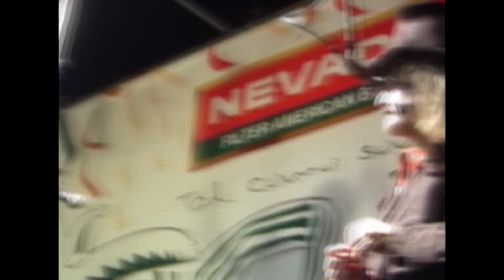Murgas - Lo Mejor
EL UMBRAL – 4 EN LÍNEA
EL ÚLTIMO DÍA – FALTA Y RESTO
PARA ABRIR LA NOCHE – EL ALEMÁN, EMILIANO Y EL ZURDO
GORRIÓN DE CARA PINTADA - EL ALEMÁN, EMILIANO Y EL ZURDO
EL MURGUERO ORIENTAL – 4 EN LÍNEA + TABARÉ CARDOZO
NEBULOSAMENTE – ALEJANDRO BALBIS
AMOR PROFUNDO – EMILIANO y EL ZURDO
LO QUE NOS QUEDA – LOS MAREADOS + RADA + LARBANOIS & CARRERO
CAMINAR POR LA CORNISA – EL ALEMÁN
PA’ L ROQUE – 4 EN LÍNEA
CANTORES CALLEJEROS – ALEJANDRO BALBIS
EL GORRIÓN – TABARÉ CARDOZO
BIEN DE AL LADO – EDÚ LOMBARDO
EL GRAN TULEQUE – FALTA Y RESTO
EL FIN DEL MUNDO – AGARRATE CATALINA
SALUDO DEL 37 – ARACA LA CANA
LA MURGA DE LA INTENDENCIA – CURTIDORES DE HONGOS
VAMOS A LA PLAZA – METELE QUE SON PASTELES
LOS GITANOS - CURTIDORES DE HONGOS